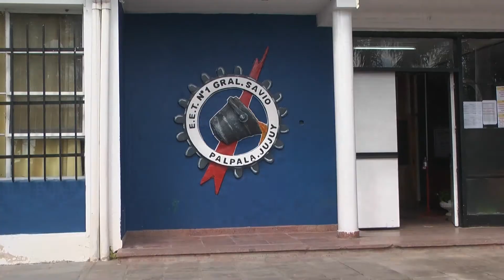Robos y asaltos a estudiantes de Palpalá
Esta vez la víctima de los malvivientes fue una joven de tercer año de la Técnica de Palpalá.